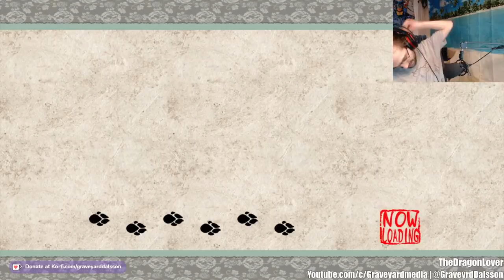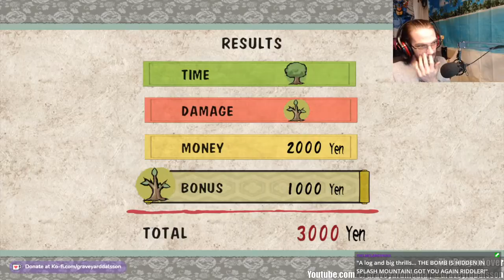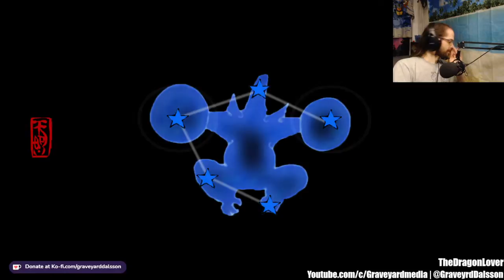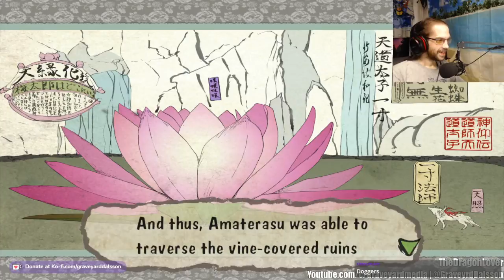21/07/27 Ōkami HD [2] (Dalsson)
An Ōkami Stream by GraveyardDalsson on Twitch.
Original Title: "Dogliness is next to godliness" - Shih Tzu